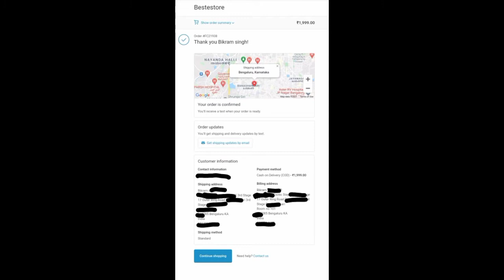BIG FRAUD 😳||jarur dekhiyell2021